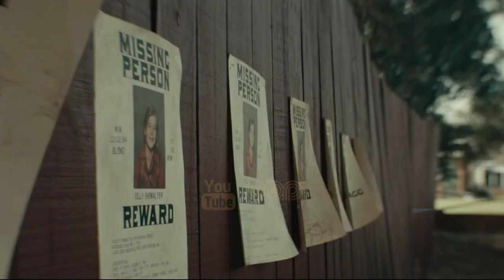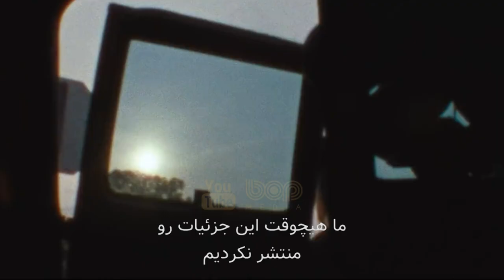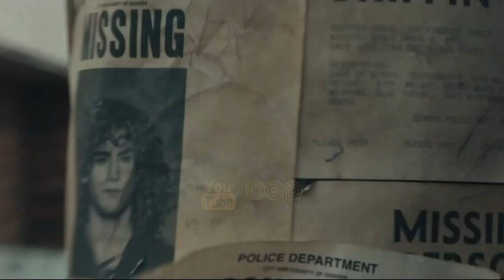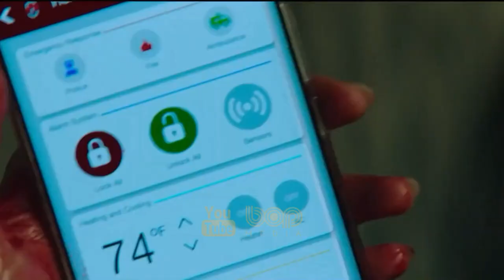فیلم سینمایی هیجان انگیز تلفن سیاه ۲۰۲۲ با بازی ایتان هاوک و جرمی دیویس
|  فیلم سینمایی تلفن سیاه دوبله فارسی ۲۰۲۲  |

یک فیلم دلهره‌آور و ترسناک آمریکایی است به کارگردانی اسکات دریکسون و اقتباسی  از یک داستان کوتاه به همین نام توسط جو هیل است.
داستان کوتاه هیل، ماجراجویی پسر جوانی را دنبال می‌کند که ربوده‌شده و در زیرزمین زندانی‌شده است. در این زیرزمین به‌جز او تنها یک تلفن سیاه‌رنگ ازکارافتاده دیده می‌شود. یک روز، این تلفن به ناگهان شروع به زنگ زدن می‌کند و داستان آغاز می‌شود. تهیه‌کنندگی این فیلم توسط دریکسون، کارگیل و جیسون بلام از کمپانی بلوم‌هاوس پروداکشنز انجام شد و بازیگرانی همچون ایتان هاوک و جرمی دیویس ستارگان آن هستند.

تاریخ اکران فیلم تلفن سیاه خرداد ۱۴۰۱

The Black Phone 2022